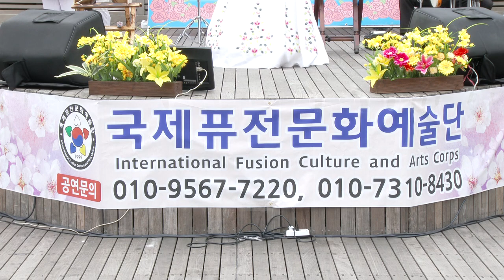국제퓨전문화예술단(박장옥 단장)(우리님/퓨전난타)유앤아이공연단 부천 마루광장19-4-28영상감독 장털보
엔터테이먼트/ 각설이 / 품바/트로트/장털보 TV/
박장옥 단장
국제퓨전 전문예술단